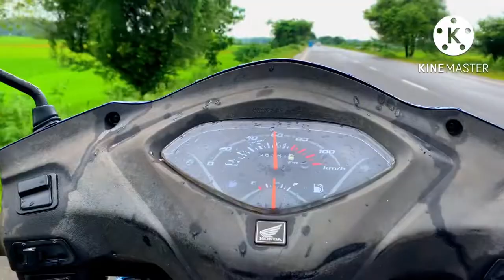Next Level family meetup at Goalpara@ilovetravelandfoodNextlevel@sbn077@DamarSBGurung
Next Level family meetup  গোৱালপাৰাত  জুই🔥 লাগীগল @ilovetravelandfoodNextlevel @sbn077 @DamarSBGurung Hello, Guys  Meri ek nayi video pe sopko swagat he Humlog gaya tha ek khubsurat pyarasa water fall wo he Chinma water fall in meghalaya..

VLOGGING SETUPS
My camera : Iphone xr
My name is Prabin khakhlary, i am a small vlogger & motovlogger from Goalpara assam india. I love to share my travel  videos  so please support me🙏🙏